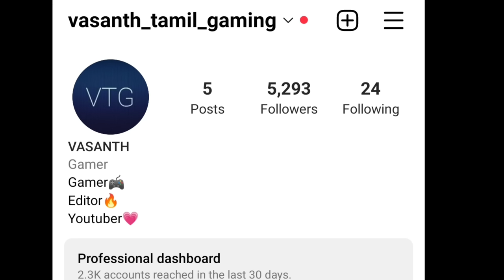Last day on earth!Solar smash gameplay in tamil/On vtg!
Planet destruction simulator

Solar Smash is a planet destruction simulator, it allows the player to use a variety of different weapons to destroy the planet. These include nuclear missiles, lasers, and asteroids.

Warning
This game contains flashing lights that may make it unsuitable for people with photosensitive epilepsy or other photosensitive conditions. Player discretion is advised.